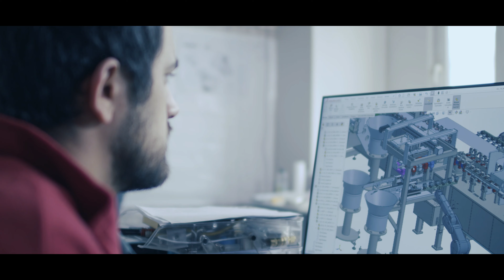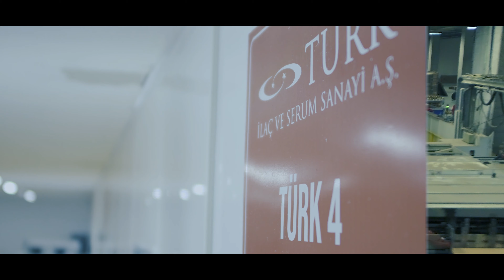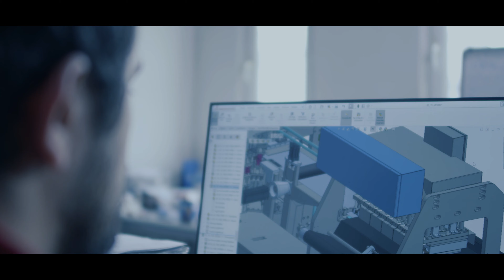Türk İlaç Tanıtım Filmi